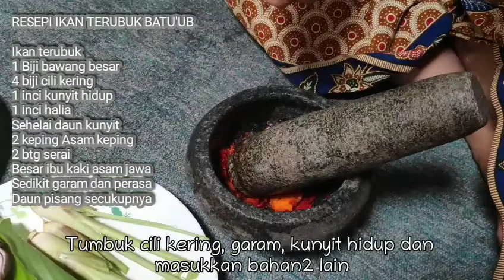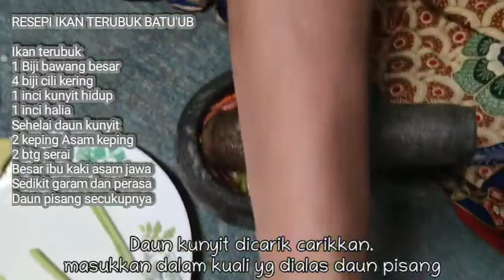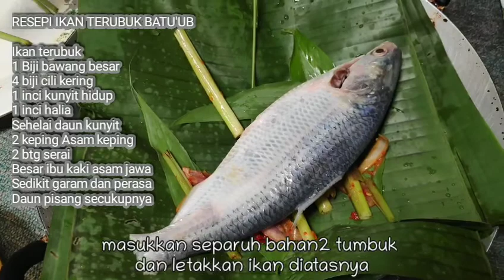RESEPI BANJAR: IKAN TERUBUK BATU'UB PALING SEDAP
Resepi dari bonda saya untuk rujukan saya dan anda juga. Selamat mencuba dan terima kasih kerana menonton. 🥰